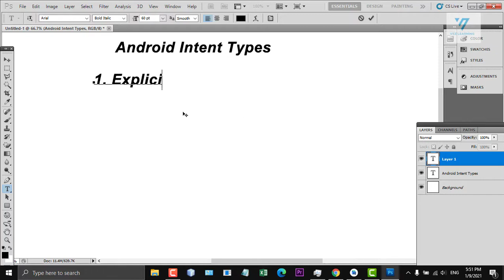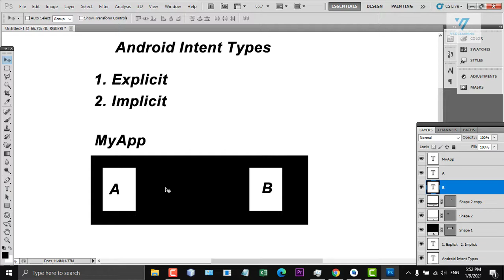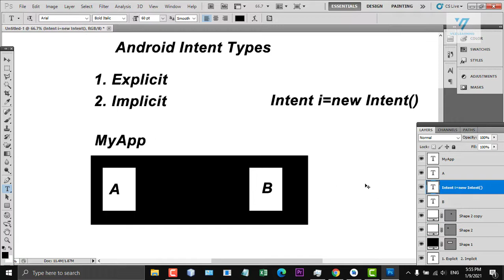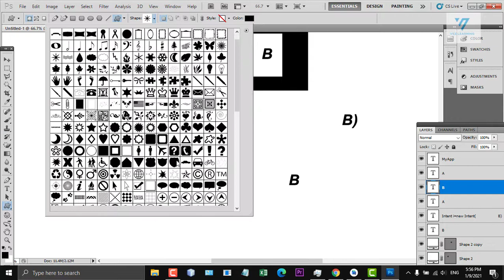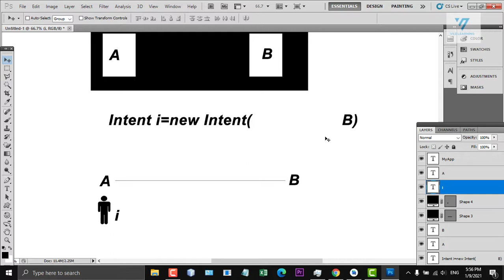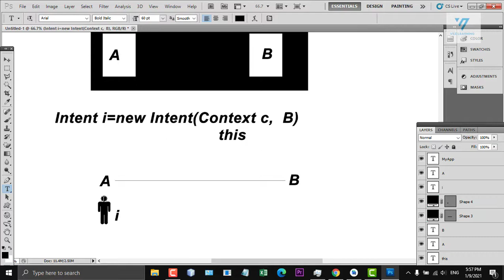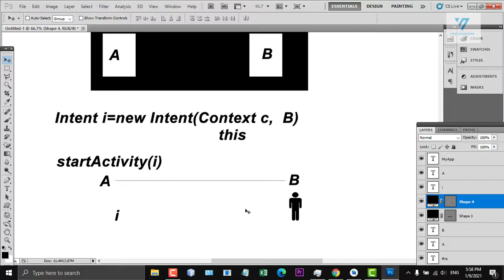17 | Android Intent Types | android tutorial for beginners in urdu